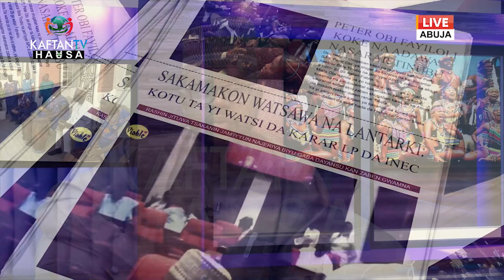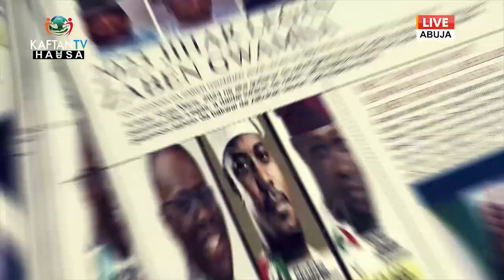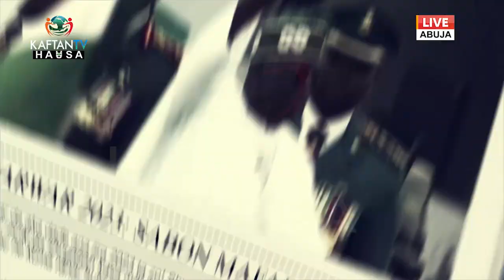ILIMI: MATSAYIN MAGANIN GARGAJIYA A KIMIYYAR ZAMANI - DR. ASHIRU | SHIRIN JARIDU 25th OCTOBER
kuci gaba da kallon kayatattun shirye-shiryen mu a Kan dikodar startimes akan lambobi kamar haka 142/414

THE PRESS: 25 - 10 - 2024